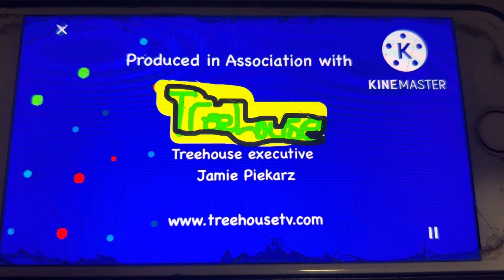The Cat in the Hat end credits recreated (CANADA ONLY) (S1-S5)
Recreated using KineMaster